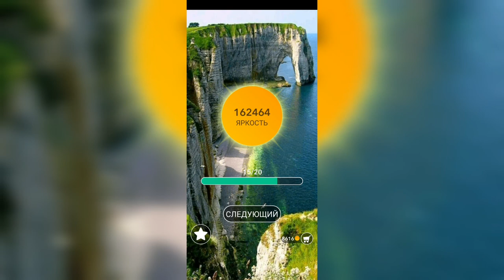Word / Слово Крест: Поиск русского кроссворда / Уровень 3505